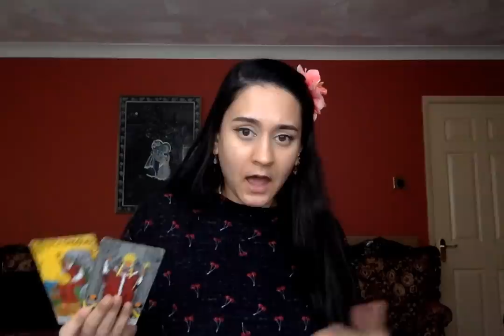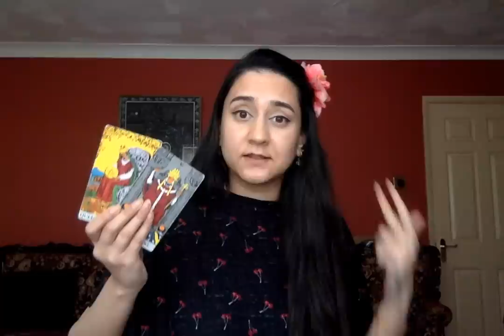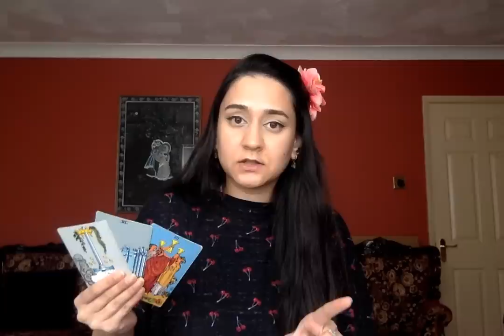THEY ARE A CLOWN, YOU ARE A DIAMOND 🥴🤷🏻‍♀️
3. Leave a comment in a video for the current month.

📭 MAILING ADDRESS
Moonlight Guidance
Felixstowe, Suffolk,
IP11 1BW,
UK

This reading is for Clown